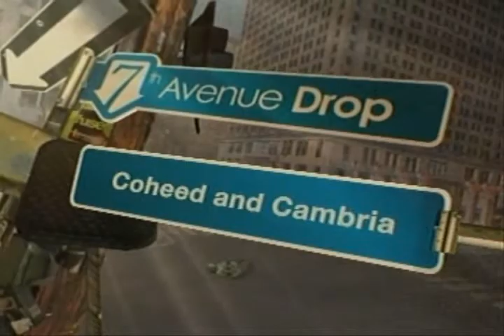Coheed and Cambria - In Keeping Secrets Live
Coheed and Cambria 7th Ave. Drop